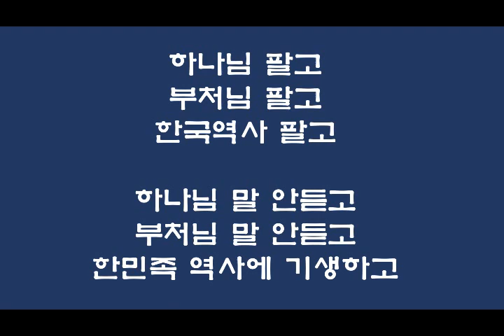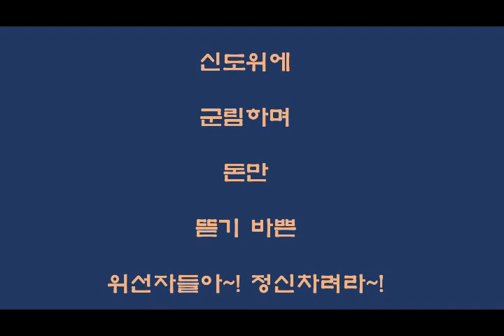[위기의 한국종교] 갤럽연구조사를 기초로 한 한국 종교의 실태를 알아본다.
기독교, 불교, 천주교를 비롯한 한국 종교의 위기에 대한 영상입니다.